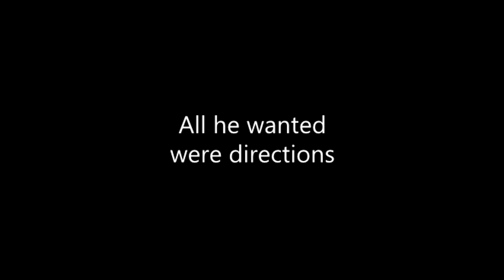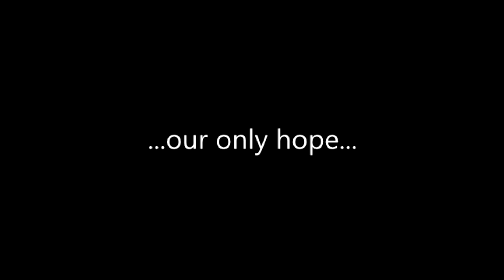THE POWER OF MAGNETO - Official Trailer (2020)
An old man has to fight... something. Hey don't judge us, it has worked for Clint Eastwood throughout his career.